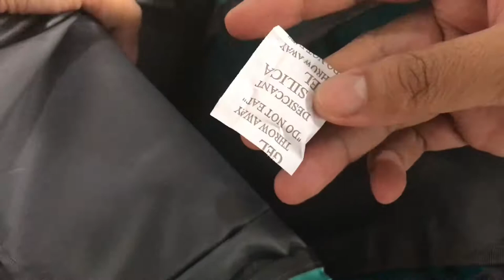REVIEW TAS SEPEDA ELFS HYDROPACK WATER RESISTANT - TAS MURAH CUMA 100RB-AN AJA UDAH BAGUS BANGET !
Aktifitas bersepeda bisa dikatakan sebagai salah satu jenis olahraga yang sangat diminati belakangan ini, sampai ada sebutan khusus bagi para pesepeda, yakni goweser. Dan disisi lain, goweser tidak pernah lepas dari kebutuhan akan perlengkapan sepeda, salah satu perlengkapan terpenting yaitu tas sepeda hydropack.

Tas ini berfungsi untuk menyimpan hydropack atau biasa disebut dengan water bladder. Desain tas ini berbentuk seperti ransel, namun pipih. Hanya ada ruang untuk menyimpan water bladder dan selembar handuk atau baju ganti. Bagian depan untuk tempat water bladder dan satunya untuk tempat menyimpang baju dan lain-lain. Dengan tas ini, goweser tidak perlu berhenti sejenak untuk mengambil botol ketika merasa haus. Cukup menggunakan selang dari tas dan minum sambil tetap mengayuh.

Bahan: Nylon coated

Karakteristik Bahan:
1. Water Resistant (Air tidak langsung menembus permukaan tas)
2. Light Weight (Ringan)
3. Easy Clean (Mudah dibersihkan)
4. Scratch Resist (Tahan goresan)

Fitur Tambahan:
- Comfortable (bagian punggung dan tali ada bantalan furing)
- Adjustable (tersedia strap perut dengan panjang tali yang dapat disesuaikan)

Ukuran: lebar 24cm, tinggi 43cm, tebal 12cm (12 Liter)

Compartment:
1 tempat penyimpanan utama dengan 1 sekat untuk water bladder, (Water bladder dijual terpisah)
2 tempat penyimpanan tambahan dibagian depan
2 tempat botol air 250ml dibagian samping

Care Label:
Tidak perlu sering dicuci, cukp dilap saja untuk membersihkan noda
Jika harus dicuci, ikuti cara perawatan untuk menjaga sifat water resistant
1. Cuci dengan tangan menggunakan sabun bayi (jangan menggunakan detergen)
2. Jangan diperas. cukup di lap kering
3. Hindari sinar matahari langsung saat dijemur